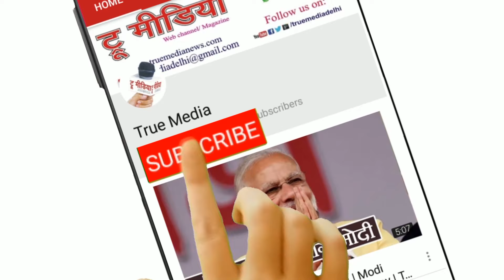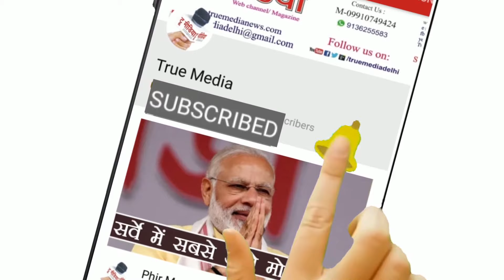Gyanendra Shukla Garg | उनको खबर दे दो हमारे मंजिल तक पहुच जाने की... | True Media